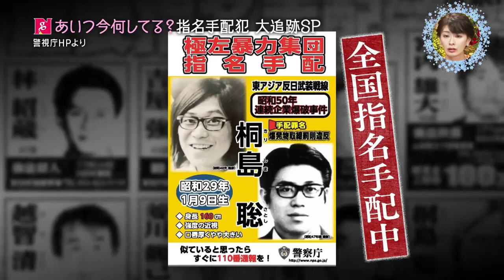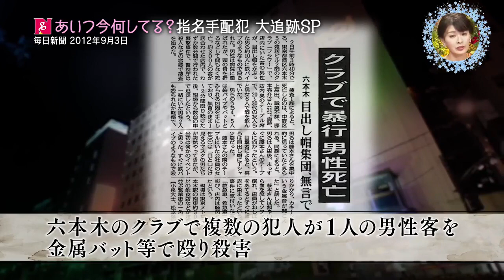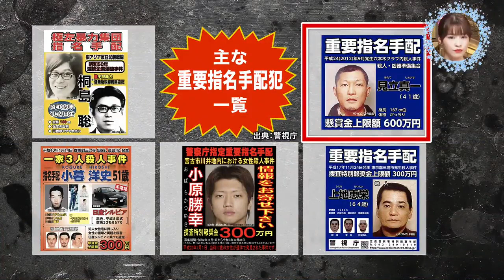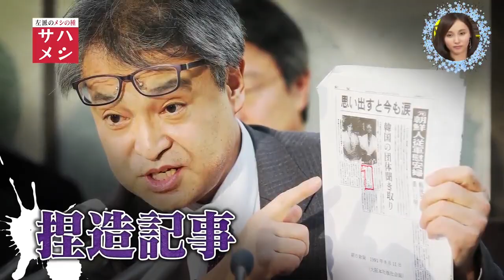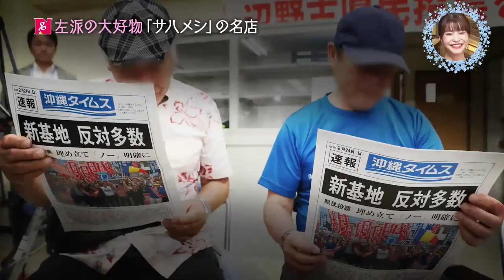2020年12月22日 ニュース女子 #297 歳末特別警戒！ ニュース女子 指名手配犯大追跡スペシャル・左派のメシのタネ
上念司 西川史子 吉木りさ 杉原杏璃 八田亜矢子 岸明日香 小川泰平 須田慎一郎 KAZUYA 武田邦彦 岸博幸